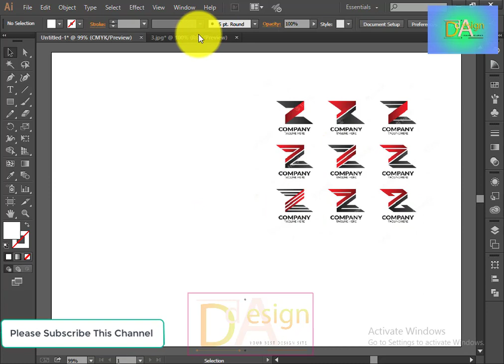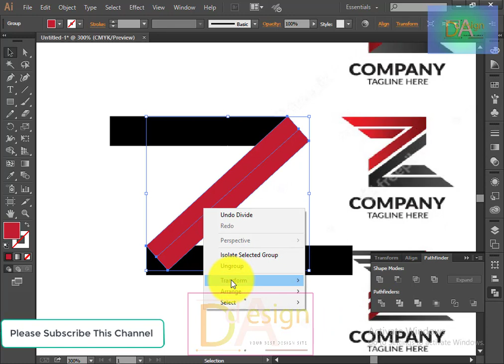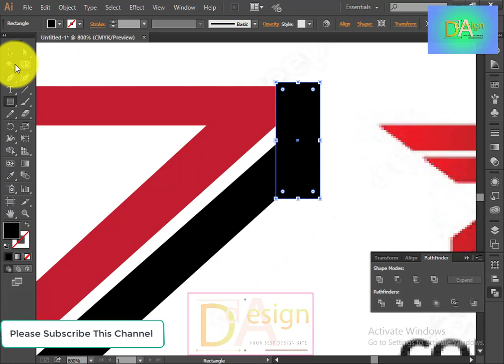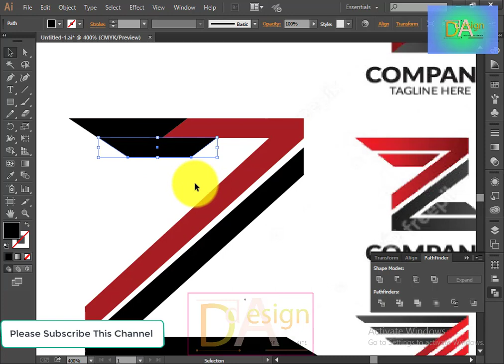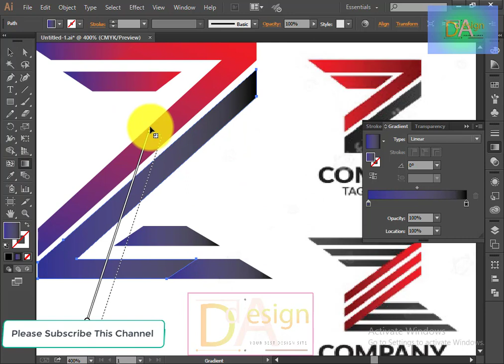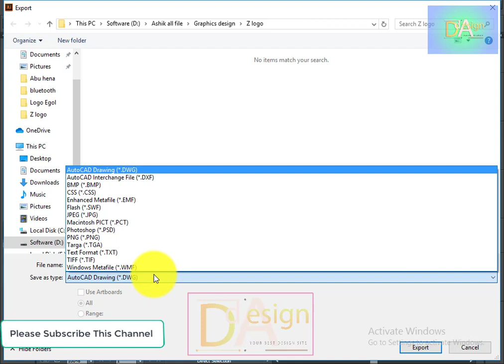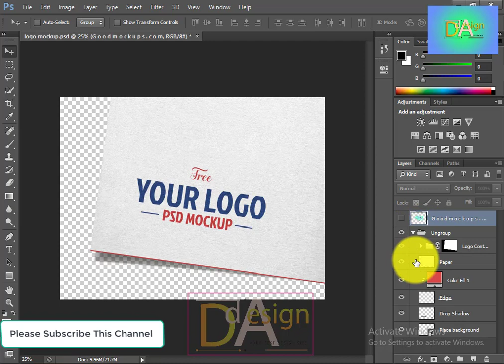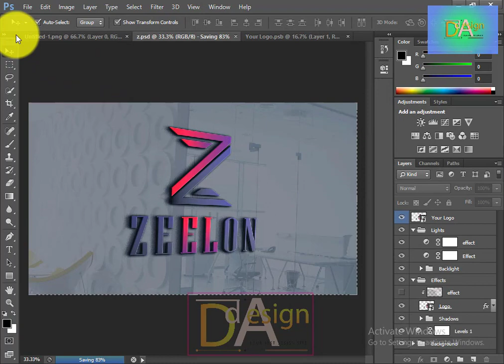Z Logo Design in Adobe Illustrator Tutorial 2021/2022/2023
Z Logo Design in Adobe Illustrator Tutorial 2021/2022

Hi there,
Welcome, we will provide you best Graphic Design, Freelancing Accounts and logo design illustrator and Photoshop.

In this tutorial you will learn how to make Z logo design illustrator 2021

➡ ভিডিওটি কেমন হয়েছে তা আপনারা কমেন্ট এর মাধ্যমে জানিয়ে দেন এবং কি বিষয়ে আপনাদের কি ভিডিও দিলে ভালো হবে সেটাও আপনারা কমেন্ট এর মাধ্যমে জানান।